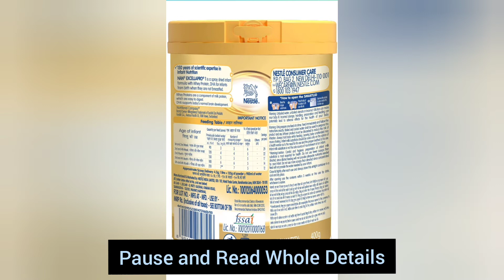Nestle Nan Excellapro Formula Milk Whole Details । 0-6 months baby formula milk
Nangrow Formula Milk Whole Details । 0-6 months baby formula milk